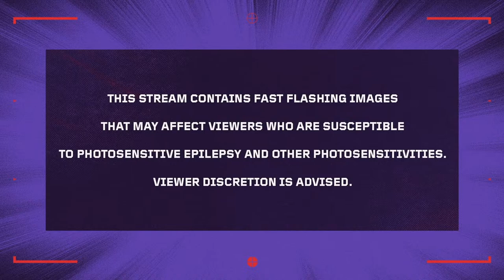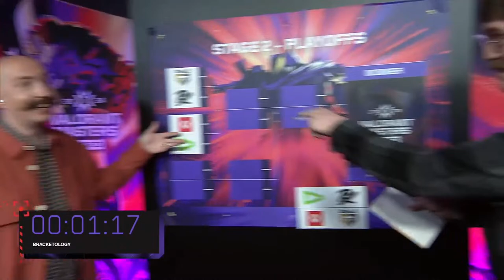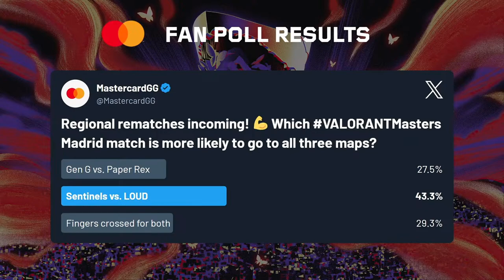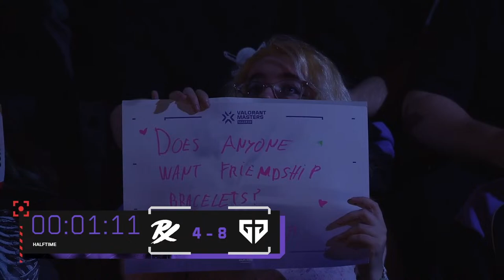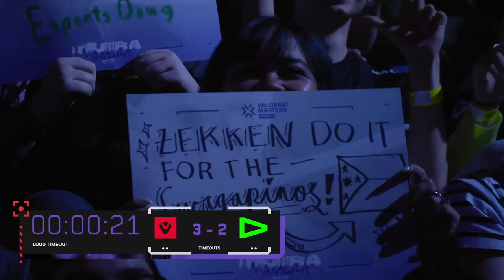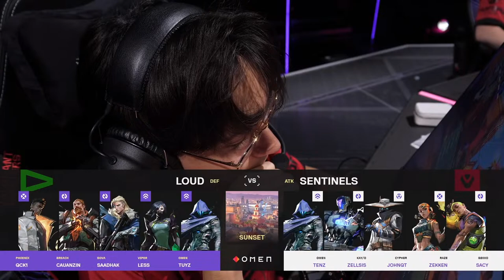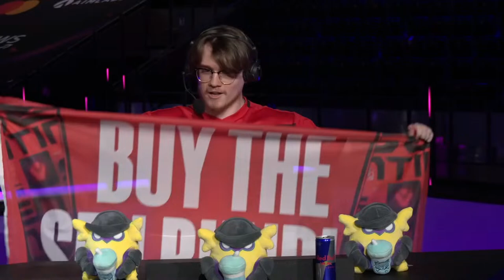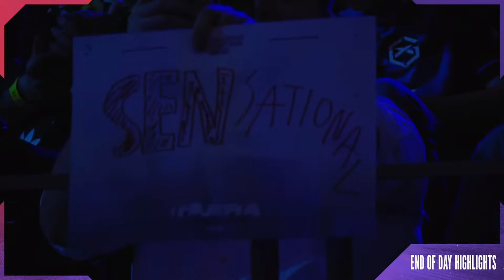[FIL] 2024 VALORANT Masters: Madrid — Playoffs— Day 6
Welcome to the Tagalog coverage of the 2024 VALORANT Masters: Madrid! Witness as the top 8 teams from around the world compete for the title of Masters Madrid Champion!

Schedule of matches [Swiss Stage]:
🕐 March 18 - 11:00 PM | LOUD vs Edward Gaming
🕒 March 19 - 02:00 AM | Karmine Corp vs Paper Rex

Watch the livestreams from March 14-24 on PPGL and VALORANT Esports Philippines' official Facebook, Youtube and Twitch channels!